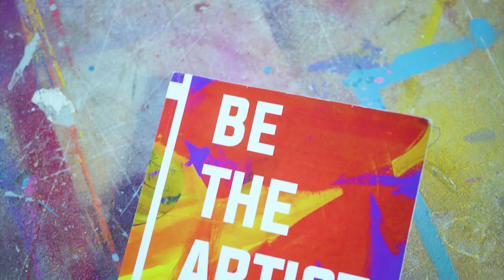Be The Artist Book Trailer - Thomas "Detour" Evans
Check out this interactive guide to creating a solid foundation for a lasting art career. "Be The Artist", not only provides you with tips about how to enter the art world and how to navigate through nuances, but also how to become a self-sufficient creative. This book is an everyday companion and is full of insightful information you can use to make decisions based on your specific situation. A book for any creative by popular street artist Thomas "Detour" Evans.